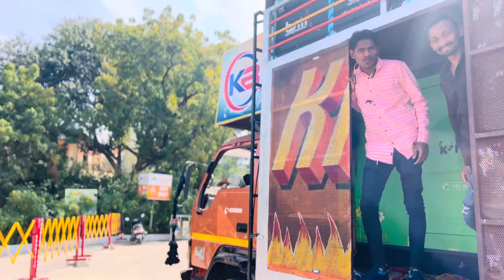WAY TO PROGRAM KB SATR BAND LIVE ⭕️14/02/2024 कही आप के गाँव में तो नहीं आ रही 💥💥💥💥